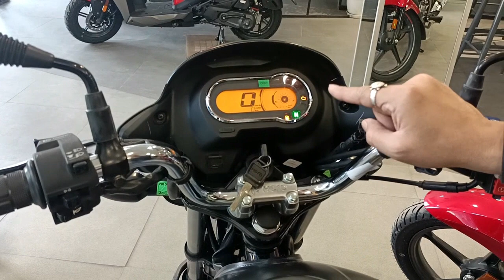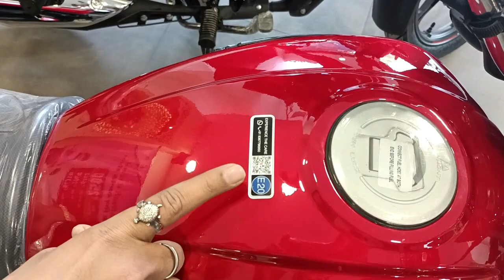Hero super splendor xtec 2023 new model detailed review mileage features spec. down payment and Emi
In This video I will show and tell you
New Hero Super Splendor Xtec Bs7 2023 Launch Price Mileage 11 New Update Full Details In Hindi

Other Search Your Query :-

new super splendor
splendor
super splendor 2023 model
super splendor new model
hero passion xtec 2023 model
new hero super splendor xtec 2023
new splendor 2023
new super splendor xtec
super splendor 2023 new model price
bs7 bike
glamour xtec 125
hero splendor bs7 2023 model
honda bs7 bike
new bike 2023
super splender
super splendor 2023
super splendor 2023 new model xtec
bike 2023 new model
glamour xtec 125 new model 2023
glamour xtec vs super splendor xtec
hero 2023 new bike
hero bike
hero new bike 2023 launch in india
hero splendor plus bs6 2022 model
hero super splendor 2023
hero super splendor bs7
hero super splendor xtec 2022 model
hero super splendor xtec 2023
hero super splendor xtec 2023 model mileage test
honda 100cc bike 2023
honda bike 2023

नमस्कार दोस्तो

Welcome to Universal Bike Knowledge

दोस्तो इस चैनल पे आपको सारे बाइक और स्कूटर की सही और सटीक जानकारी मिलेगी , अगर कोई नई बाइक लॉन्च होती है या फिर किसी बाइक पे डिस्काउंट ऑफर निकलता है , या फिर फाइनेंस की तरफ से कोई स्कीम निकलती है तो आपको इस चैनल पे सबसे पहले पता चलेगा , इस चैनल पे आपको बाइक रिव्यू आपको बिलकुल सही और सटीक मिलता है जिससे आप बाइक की हर एक postive aur negitive जानकारी पाते है ,तो आप लोग अपने भाई को सपोर्ट करो,एंड फेसबुक पेज को भी फॉलो करो..

थैंक्स एंड रिगार्ड्स
आपका अपना भाई
सुशील सोनी